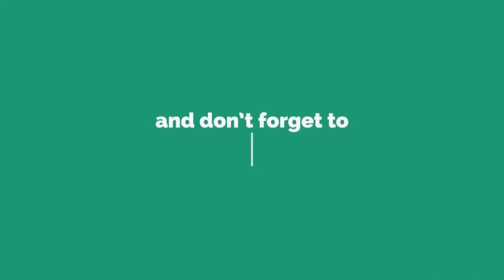ଛାଡ଼ଖାଇ ପାଇଁ ମାଛ ବଜ଼ାରରେ ପ୍ରବଳ ଭିଡ